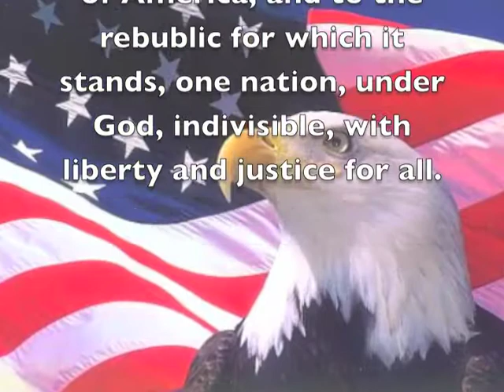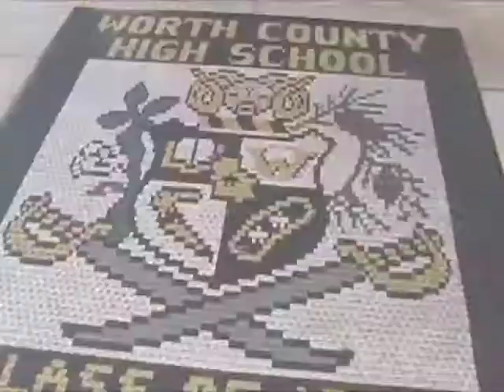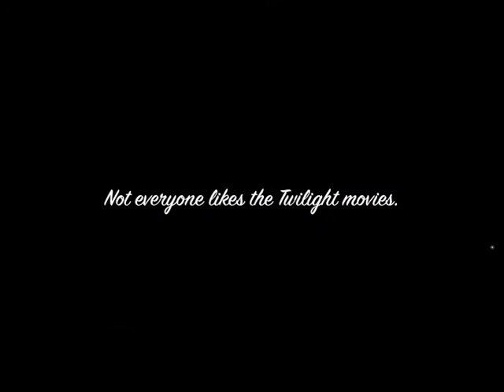RNN AIR FRI 5-21-2010